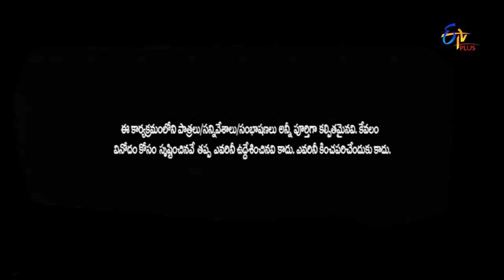E Junction | Srivani & Naveen Performance | 14th August 2017 | ETV Plus